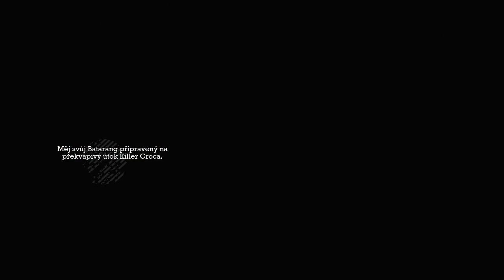Let's Play - Batman Arkham Asylum #32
Pronásledování v Crocově doupěti a sběr trusu.